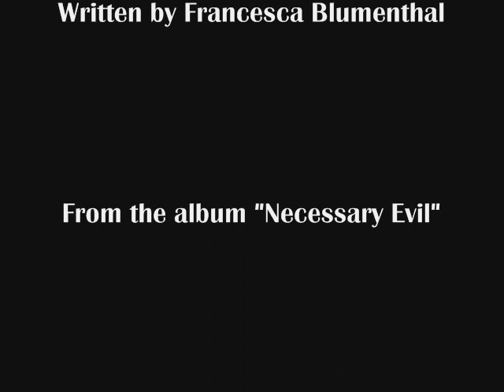"The Lies Of Handsome Men" by Laura Ainsworth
From the album, "Necessary Evil."  The lyric is about a woman who knows that sexy men think they're using her, but she's really using them. The visuals are a century's worth of handsome, lying bad boys from our pop culture history, proving that fashions come and go, but charming cads never change.  Album and song available through CDBaby, iTunes, Amazon, etc. For info and direct